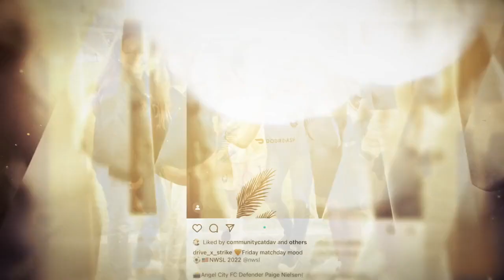Passion in Pride, Presented by Deloitte | Paige Nielsen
Paige Nielsen opens up about the first time she met people like her and how the NWSL has embraced the LGBTQIA+ community creating a safe space for all.

Passion in Pride, presented by Deloitte.